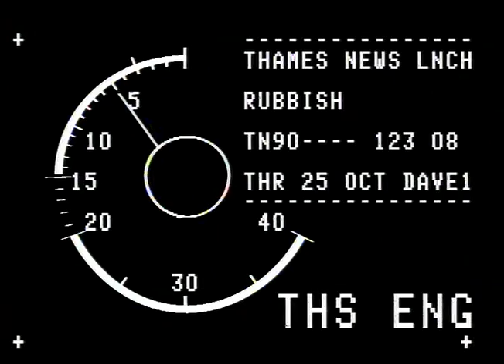TN-90-123-008.m4v | Thames News Archive Footage